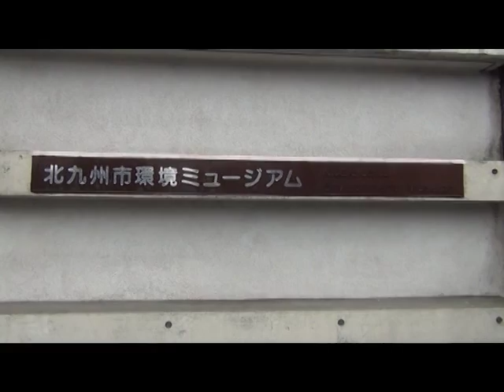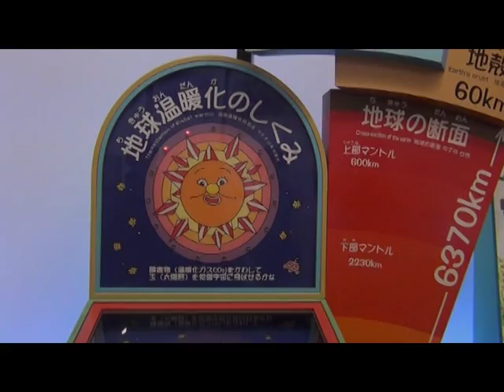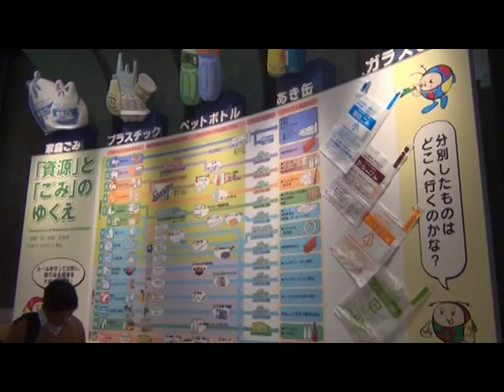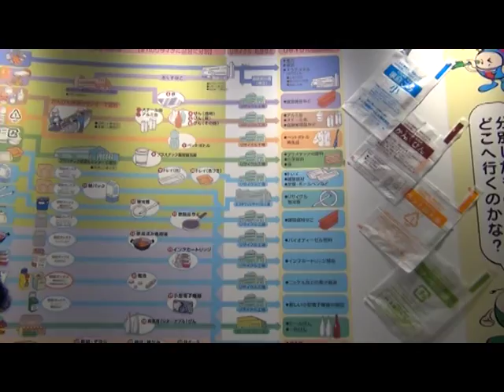MUSEUM LINGKUNGAN DI KITAKYUSHU JEPANG ( KITAKYUSHU ENVIRONMENT MUSEUM )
MUSEUM TAK HANYA SEKEDAR BERISI SEJARAH BUDAYA DAN SENI, NAMUN BISA JUGA TENTANG SEJARAH KOTA. SEPERTI MUSEUM LINGKUNGAN YANG ADA DI KITAKYUSHU, JEPANG. MUSEUM YANG BERISI SEJARAH PENGELOLAAN LINGKUNGAN KOTA TERSEBUT DARI SAAT TEPOLUSI MENJADI KOTA YANG BEBAS POLUSI.

MUSEUM CONTAINS NOT JUST A HISTORY OF CULTURE AND ART , BUT CAN ALSO ON THE HISTORY OF THE CITY . MUSEUM ENVIRONMENT AS AVAILABLE in Kitakyushu, Japan . MUSEUM OF THE CITY OF ENVIRONMENTAL MANAGEMENT CONTAINS THE HISTORY OF THE CITY WHILE BEING GREY CITY BECOME GREEN CITY .